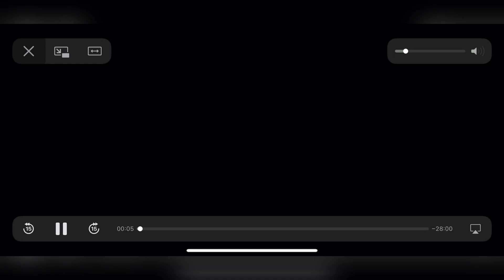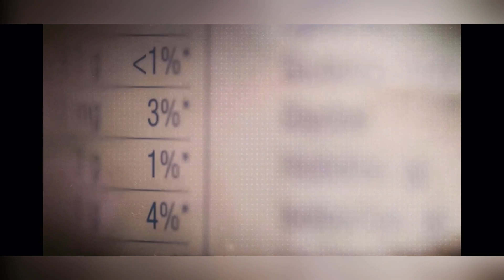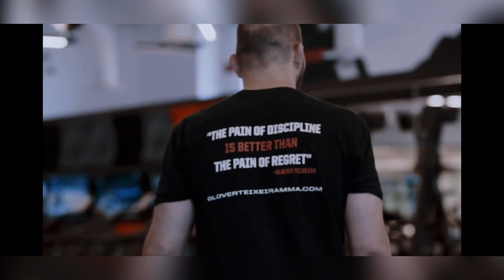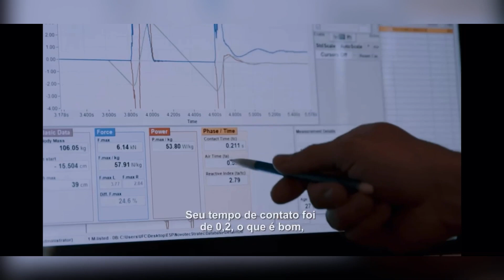Johnny Walker breaking records in The UFC Performance Institute (Johnny walker quebrando recordes)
Hey guys, I found an old video about me when I was in Vegas, after my fight against Micha.  When I dislocated my shoulder, I did some cool tests and broke some records! I had some fun feeding the sharks too. I hope you guys enjoy it.

Olá pessoal, encontrei um vídeo antigo sobre mim quando estava em Vegas, depois da minha luta contra o Micha.  Quando desloquei meu ombro, fiz alguns testes legais e quebrei alguns recordes!  Eu também me diverti alimentando os tubarões.  Espero que gostem.

 Certifique-se de curtir e se inscrever e me dizer nos comentários quais vídeos você gostaria de ver de mim.

Twitter. @johnnywalker
Twitch Twitch.tv/WalkerMMA